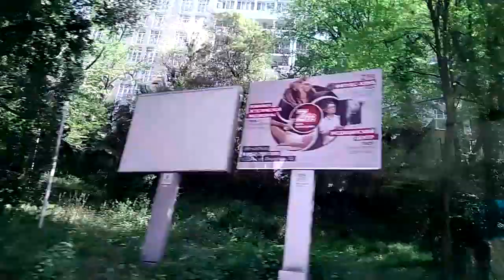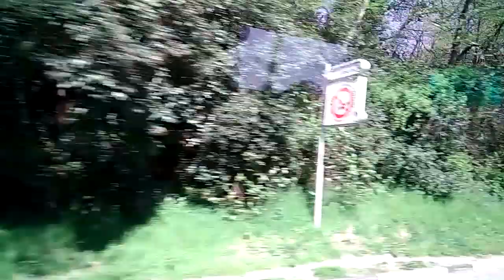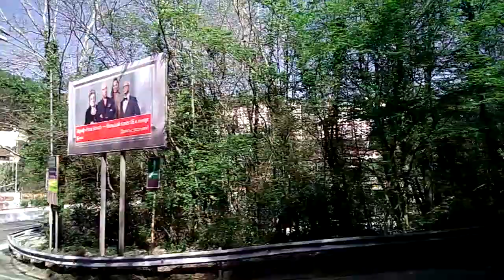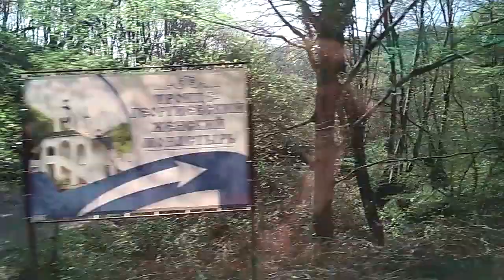Сочи. Экскурсия в Свято-Георгиевский женский монастырь. Часть 1. Дорога туда. 09.04.2018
Едем из Сочи на экскурсию в женский монастырь  в селе Лесное Адлерского района. 9 апреля 2018 года. Часть первая. Дорога туда.
0:17 - выезд от СПА-отеля "Родина". Рассказ гида Светланы об экскурсии.
10:30 - Театральна площадь Сочи.
13:20 - рассказ про парк "Дендрарий".
14:30 - выезд на Курортный проспект.
16:05 - рассказ про матушку Иоанну.
22:00 - рассказ про монастырь.
22:30 - Мацеста.
23:11 - санаторий "Зеленая роща".
25:00 - про Андрея Первозванного.
28:20 - Хоста.
28:30 - про Храм Преображения Господня.
33:00 - про Спиридона Тримифунтского.
42:00 - Адлер.
43:50 - об экскурсии.
45:30 - о монастыре.
1:01:40 - поворот с трассы в горы.
1:08:40 - слева пропасть.
1:10:30 - прибытие в монастырь.